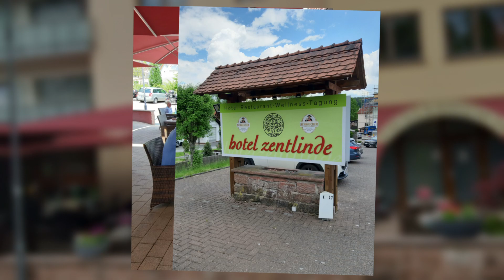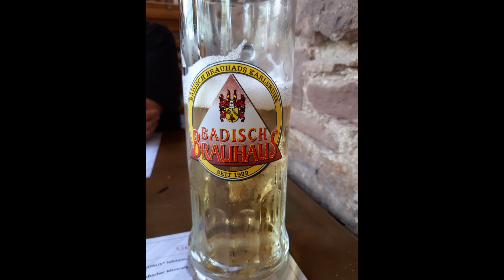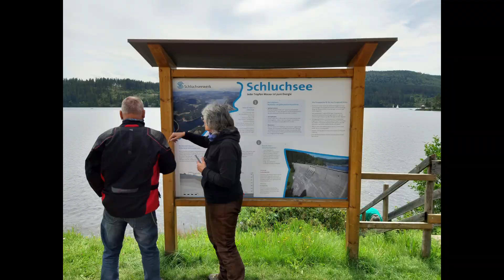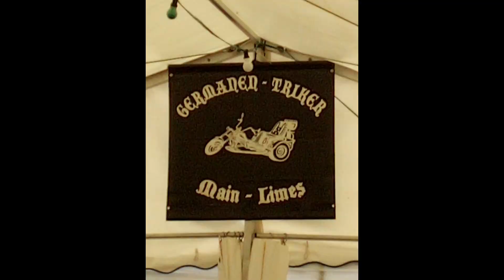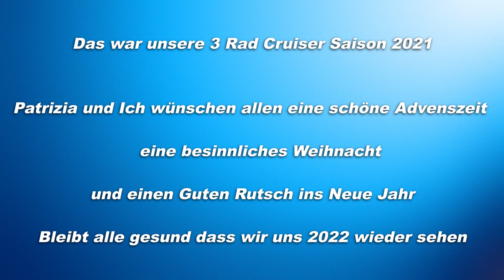Erinnerungen an 2021 Trike Ausfahrten Rückblick